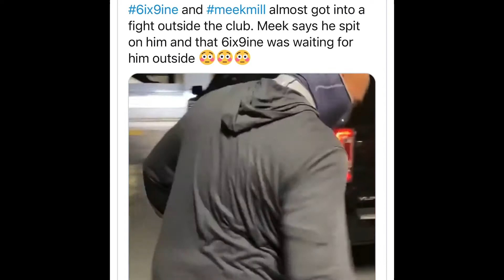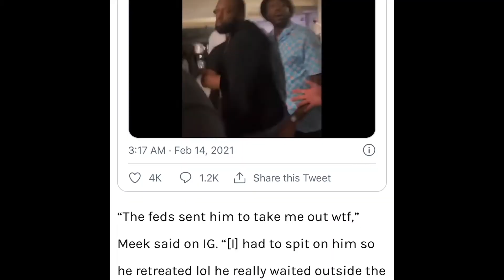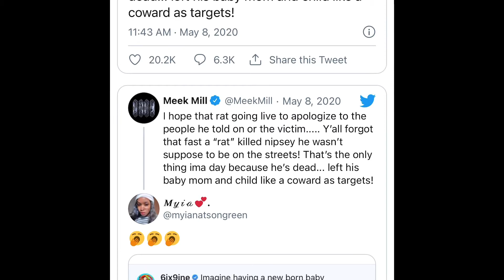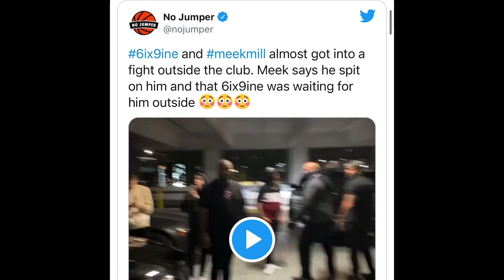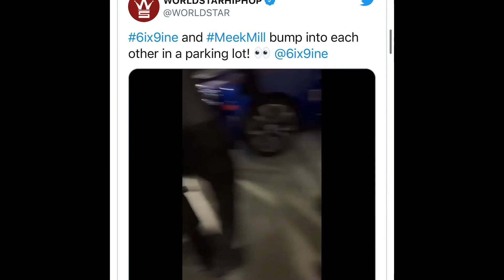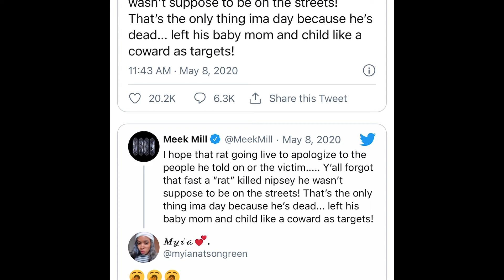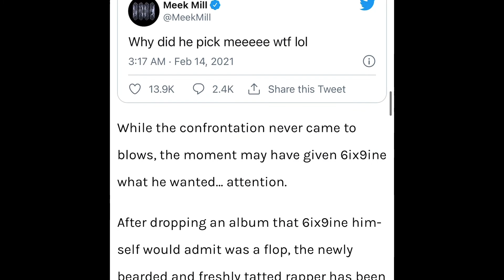TEKASHI 6IX9INE PULL UP ON MEEK MILL MIAMI ! BEEF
TEKASHI 6ix9ine bumped heads with rapper Meek Mill yesterday in a Miami garage , words were exchanged but no physical altercation In sued . I give my opinion on this situation , I’d like to hear yours in the comments below !